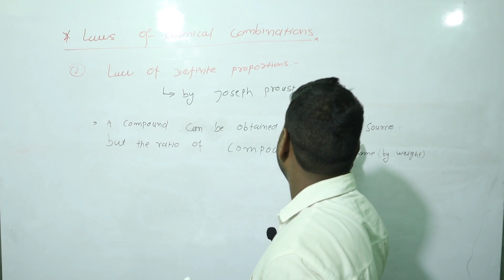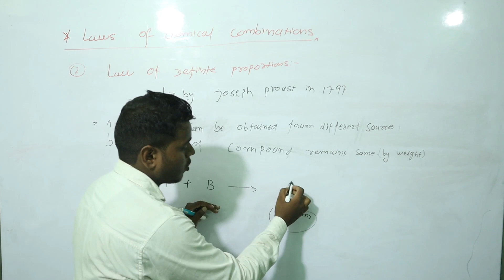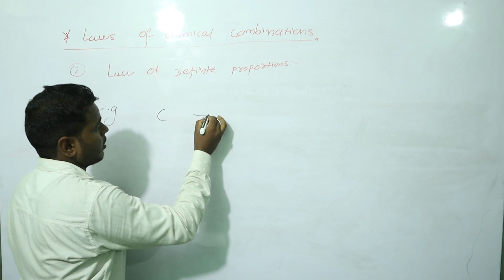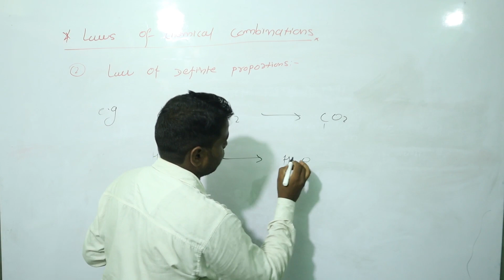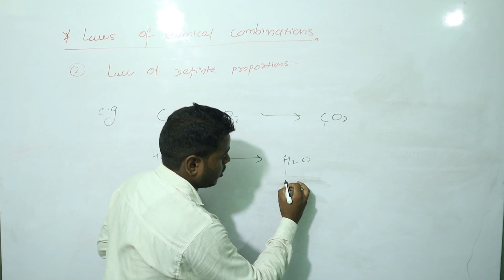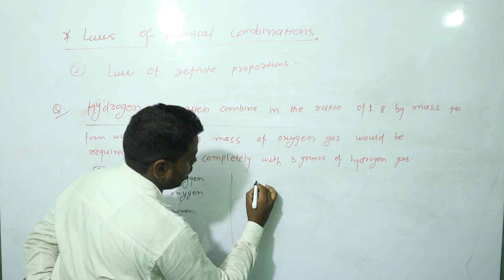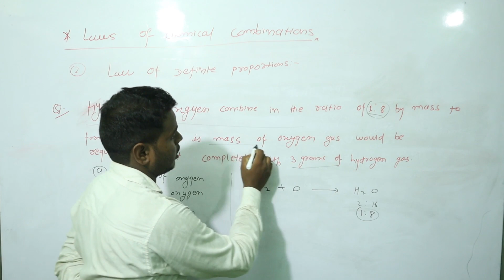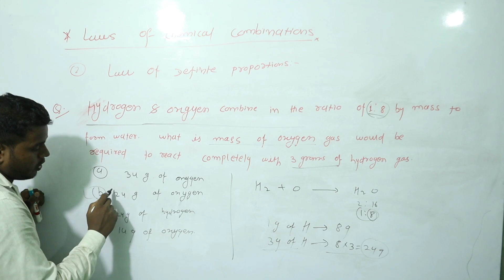Laws of chemical combinations | Law of Definite Proportions | Unit 01 | JEE | NEET | Board exams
Chemistry 11th class  unit 01  some basic concepts of chemistry
In this video, you learn about the law of Definite Proportions
Laws of  chemical combinations
1.  Law of conservation of mass
2. Law of Definite Proportions
3. Law of Multiple Proportions
4. Law of Reciprocal Proportions
5. Gay Lussac,s law
6. Avogadro,s law